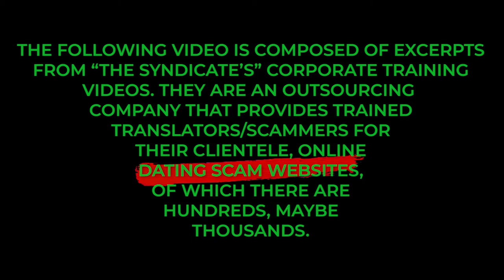FREE Dating Site Scams. How They Get You!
Why Online Dating Scammers Give You Their Personal Email?

are hundreds, maybe even thousands.

17 chances to WIN left!

If you have questions:
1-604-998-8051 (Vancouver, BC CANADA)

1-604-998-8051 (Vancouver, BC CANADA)